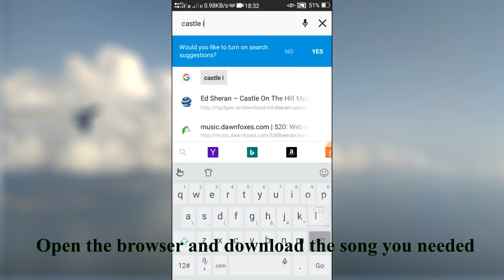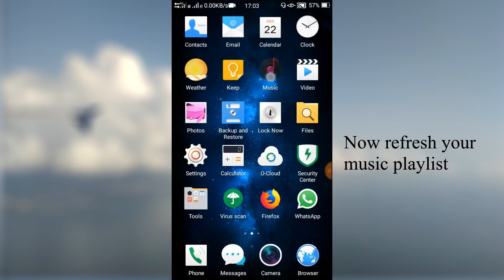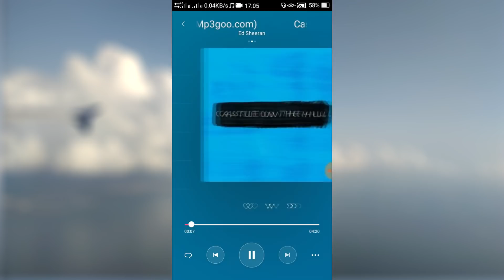Add lyrics to your music or songs offline || See lyrics in any music player offline|SEE DESCRIPTION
Follow the same steps as shown in the video to add lyrics to mp3.